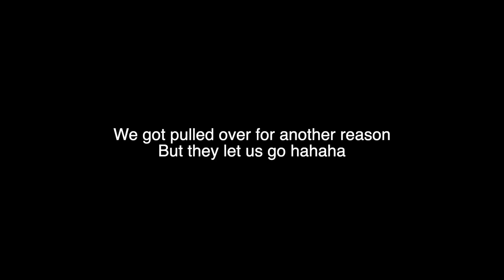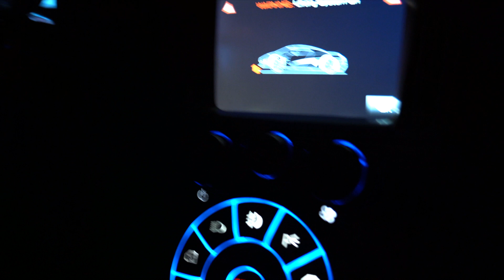My First Night Ride in a Koenigsegg Agera!!!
What’s up! It’s been a while since I’ve last spoken to you! A lot of things have been happening and one of those things is what you’ll see today hahaha. It was pretty unexpected and honestly wasn’t planning on vlogging but it ended up happening I guess.